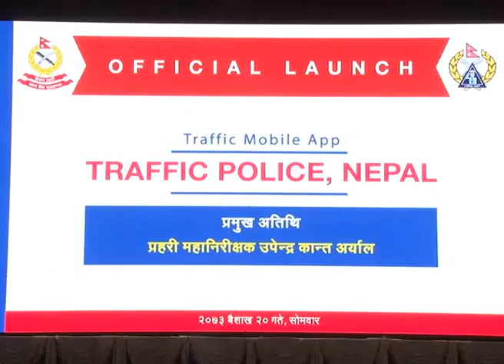Traffic police mobile app